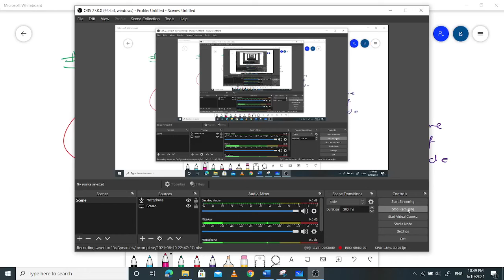Central and Conservative Force